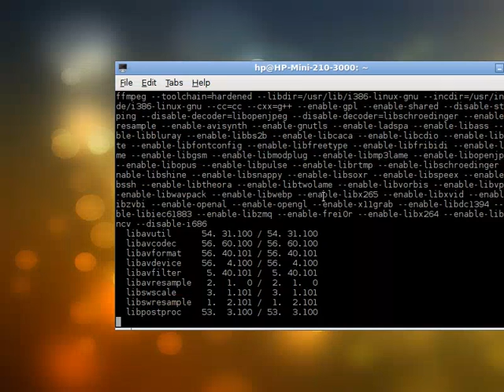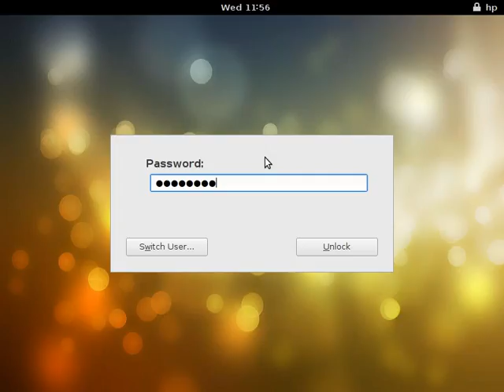Mathematics Part 1 | Lesson | Exp and Logs | Log Equations